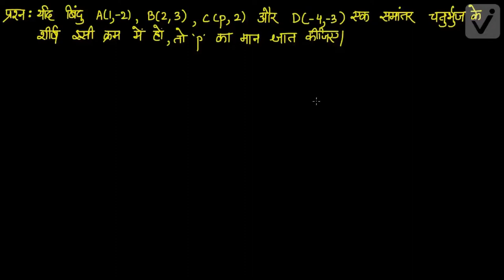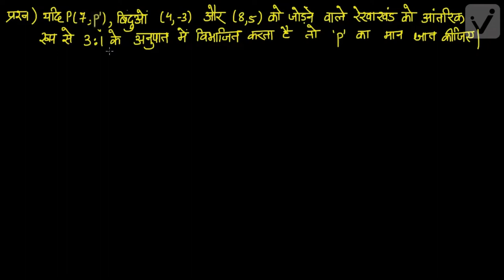निर्देशांक ज्यामिति -2 (कक्षा -10)